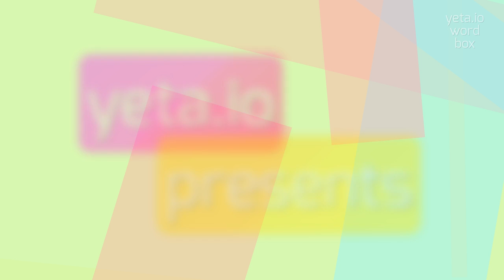How to say "extraregularly"! (High Quality Voices)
Watch in this video how to say and pronounce "extraregularly"!